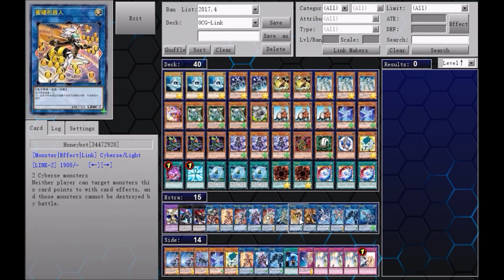【遊戯王ADS】ワンタイム・パスコード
私のチャンネルを購読する  =)

1 ► デッキ詳細&デッキ解説
2 ►禁止カード一覧
3 ►ソーシャルネットワーク
4 ► グループと他のチャンネル
5 ► デッキのダウンロード
6 ► OST
7 ► カード解説
8 ► クレジット
【遊戯王ADS】ワンタイム・パスコードコンボリンク召喚

リミットレギュレーション  ► 2017年4月OCG

デッキ►

BGM ► Music Hollow Knight  Hornet Extended / Music Half-Minute Hero The Second Coming  Main Theme Extended

新規・ ワンタイム・パスコード
通常魔法
このカード名のカードは1ターンに1枚しか発動できない。
①:自分フィールドに「セキュリティトークン」（サイバース族・光・星4・攻／守2000）1体を守備表示で特殊召喚する。

遊戯王OCG デュエルモンスターズ CIRCUIT BREAK
シリーズ・